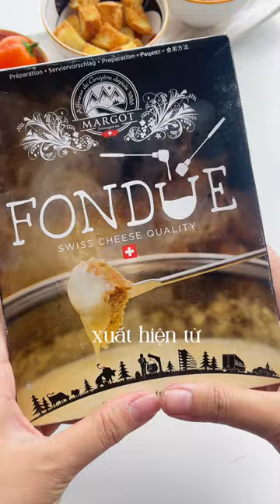Trải nghiệm ăn thử LẨU PHÔ MAI FONDUE | Stay Healthy Easy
Lẩu phô mai Fondue | Stay Healthy Easy